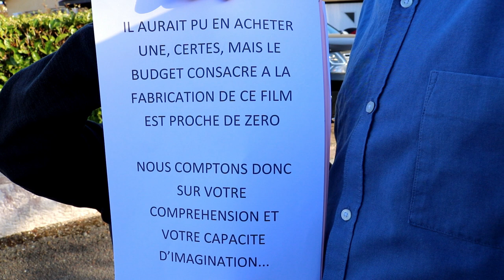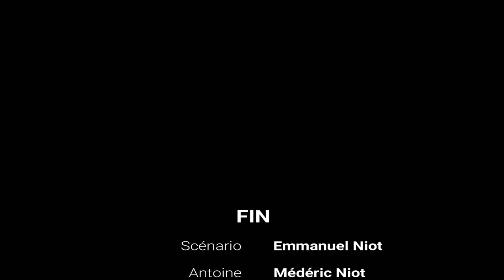J'IRAI VOMIR CHEZ VOUS - J'irai Dormir Chez Vous (Parodie)